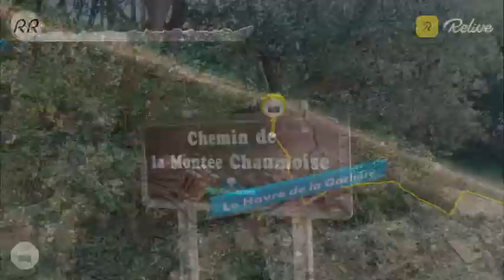Track Saint-Hilaire-de-Riez (85) -- Château-d'Olonne (85)